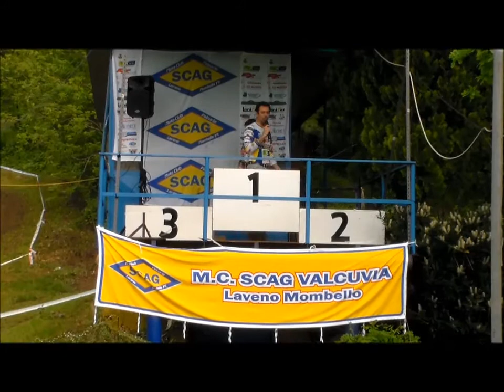Scag Trofeo Ucci Premiazione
Filmato Scag Trofeo Ucci Enduro Motocross tre ore 2015 Premiazione riconoscimento